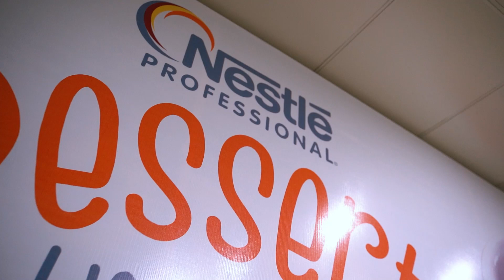𝗡𝗲𝘀𝘁𝗹𝗲 𝗣𝗿𝗼𝗳𝗲𝘀𝘀𝗶𝗼𝗻𝗮𝗹 𝗬𝗢𝗖𝗨𝗧𝗔 𝗣𝗿𝗼𝗴𝗿𝗮𝗺 | 𝗬𝗼𝘂𝘁𝗵 𝗜𝗻𝗶𝘁𝗶𝗮𝘁𝗶𝘃𝗲 𝗮𝗺𝗯𝗶𝘁𝗶𝗼𝗻𝘀 by empowering 𝗬𝗼𝘂𝗻𝗴 𝗖𝘂𝗹𝗶𝗻𝗮𝗿𝘆 𝗧𝗮𝗹𝗲𝗻𝘁𝘀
Some glimpse of 𝗡𝗲𝘀𝘁𝗹𝗲 𝗣𝗿𝗼𝗳𝗲𝘀𝘀𝗶𝗼𝗻𝗮𝗹 𝗬𝗢𝗖𝗨𝗧𝗔 𝗣𝗿𝗼𝗴𝗿𝗮𝗺 happening, a program supporting our 𝗬𝗼𝘂𝘁𝗵 𝗜𝗻𝗶𝘁𝗶𝗮𝘁𝗶𝘃𝗲 𝗮𝗺𝗯𝗶𝘁𝗶𝗼𝗻𝘀 by empowering 𝗬𝗼𝘂𝗻𝗴 𝗖𝘂𝗹𝗶𝗻𝗮𝗿𝘆 𝗧𝗮𝗹𝗲𝗻𝘁𝘀 to build meaningful careers in the 𝗳𝗼𝗼𝗱 𝘀𝗲𝗿𝘃𝗶𝗰𝗲 𝗶𝗻𝗱𝘂𝘀𝘁𝗿𝘆.